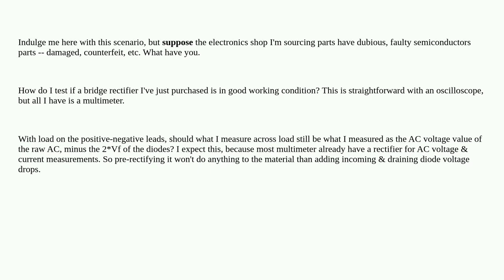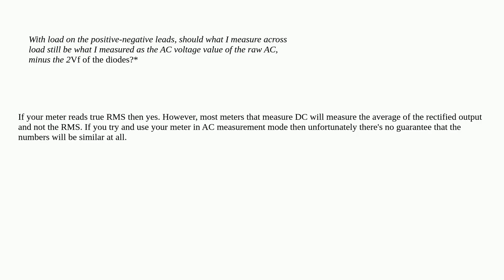Electronics: Testing out a bridge rectifier if it works with only a multimeter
Testing out a bridge rectifier if it works with only a multimeter

A special thanks goes out to the community

  troubleshooting damage rectifier